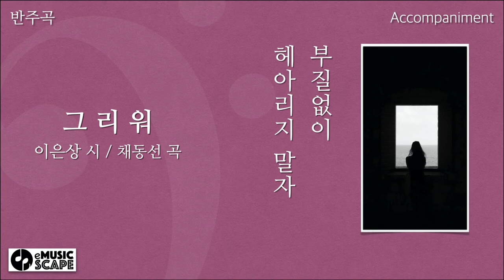그리워" f 단조 피아노 반주 Instrumental - 이은상 시 / 채동선 곡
한국가곡 "그리워" f 단조 피아노 반주 Instrumental
이은상 시 / 채동선 곡